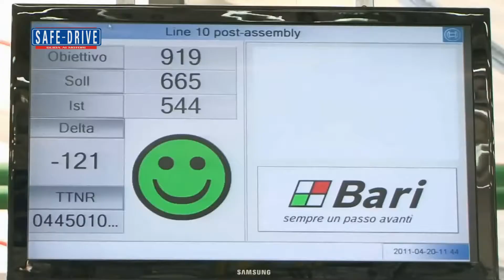News: Bilancio Annuale Bosch 2019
I dati del bilancio globale Bosch, appena chiuso, sono positivi: il giro d’affari, cresciuto di oltre il 5 per cento, ha toccato i 78,5 miliardi di euro, ma quest’anno sarà difficile andare oltre il +2. Eppure la multinazionale tedesca, il più grande fornitore di componenti per il mercato auto che vale 47,6 miliardi di euro del fatturato, ha obiettivi ambiziosi di sostenibilità: diventare un’azienda carbon neutral, capace di abbattere le emissioni di anidride carbonica, non entro il 2050 come si sono messi d’accordo i potenti della Terra ma alla fine del 2025.